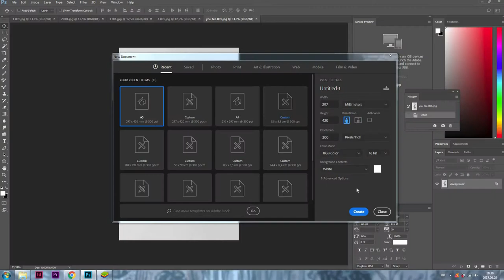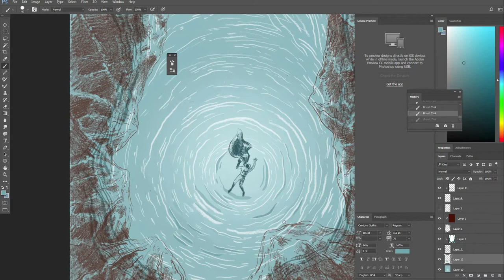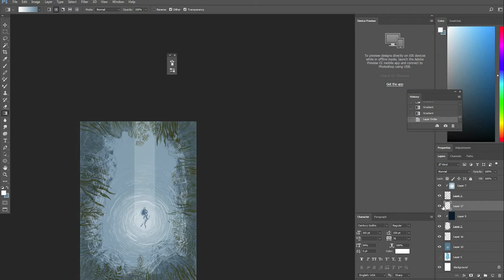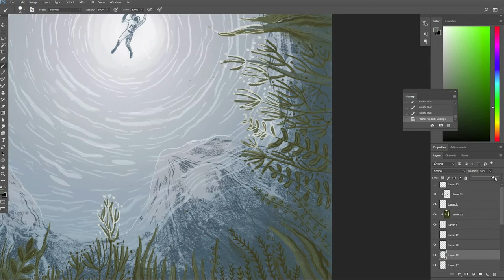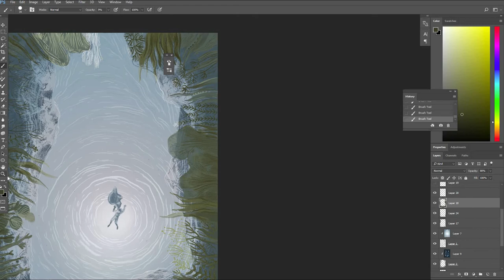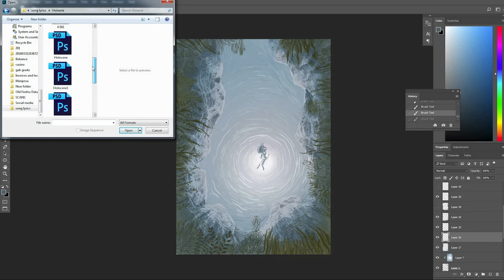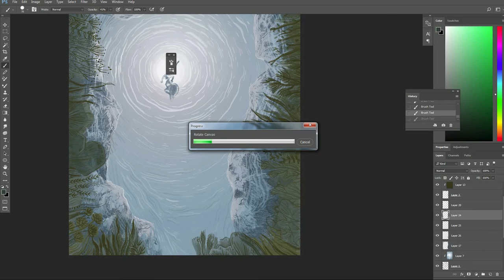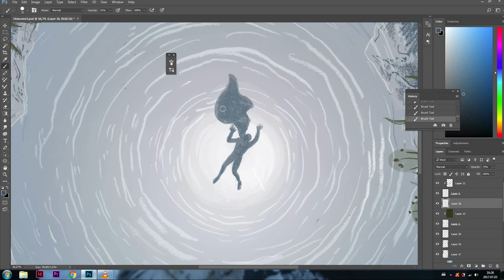HOLOCENE TIMELAPSE & ARTWORK GIVEAWAY! | Vlog 16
My first ever tielapse video of song illustration of Holocene by Bon Iver.

Sara Julia Campbell, a highly talented and skilled illustrator who draws brillian sci-fi, adventure, fantasy illustrations: